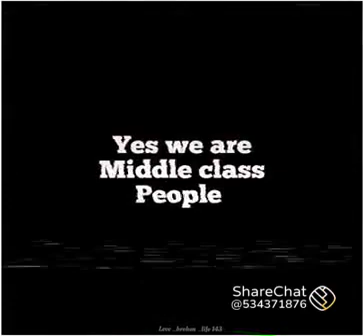😎Attitude middle class boys😎 # trending